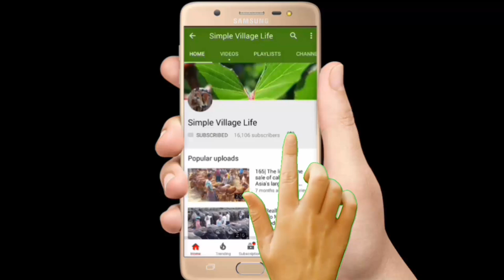689| Big Big Indian and Desi cow| Most Exclusive Cattle Market|Cow market price update Must Watch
Big Big Indian and Desi cow| Most Exclusive Cattle Market|Cow market price update Must Watch